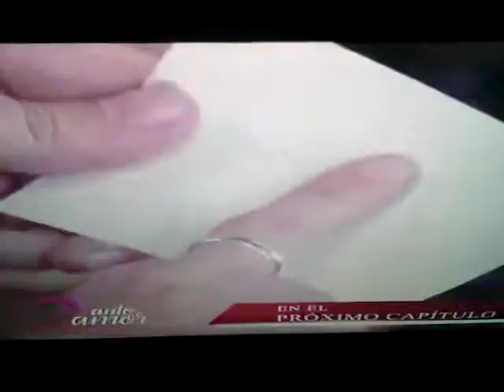Tanto Amor Telenovela Avance Mexico 23 Noviembre